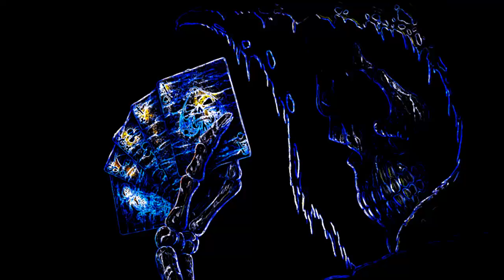Teamspeak-Gelaber #1 Völlig ausgeflippt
Let's Plays von und mit den Mangos:
Miep (Patrick), Stalic (Josef), Scheidll (Jonas), MySteRiOuS/T-Ster (Thomas), Maverick (Maxi/Flusi) und Tyr (Tobias)